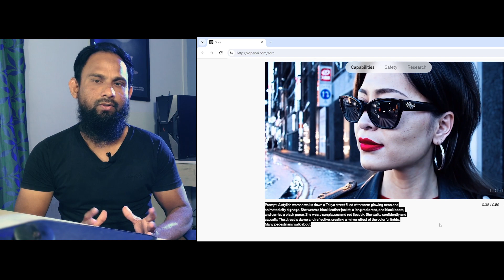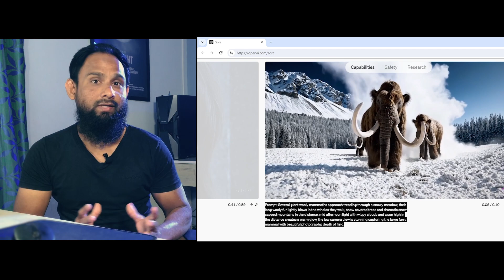OpenAI Shocks the AI Video World - Sora Changes Everything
Sora by OpenAI is an AI model that generates realistic video scenes from text instructions, allowing users to bring their visions to life.

OpenAI's new AI model Sora, just broke the code to AI videos.

OpenAI  sora |